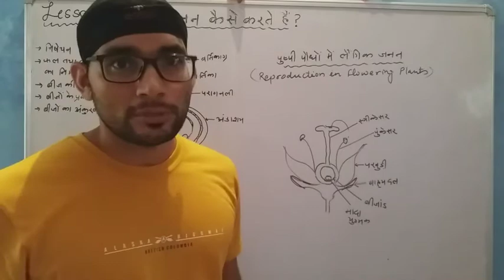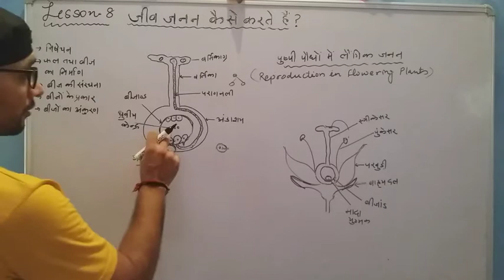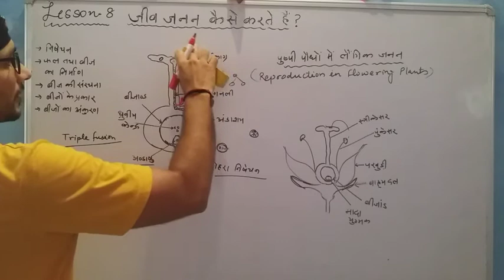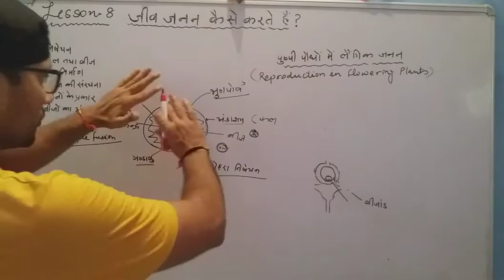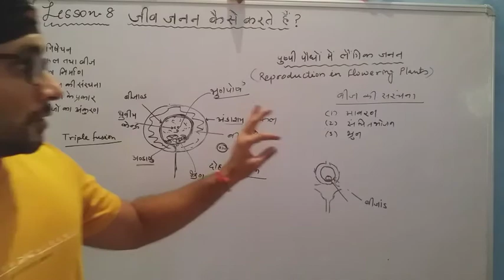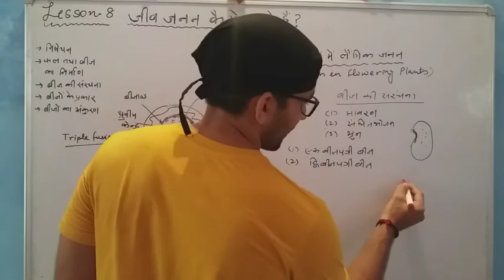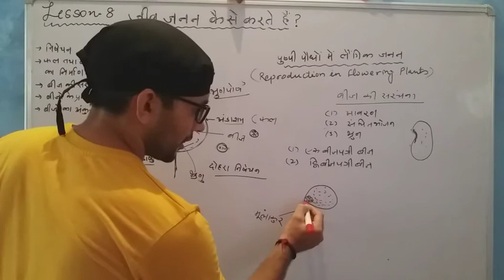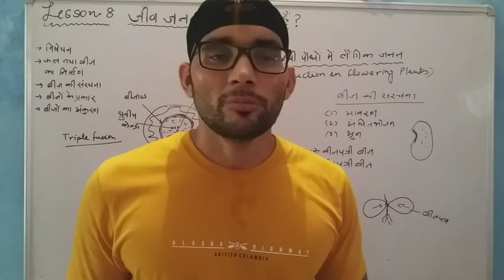CBSE. CLASS 10 SCIENCE. LESSON 8 HOW ORGANISMS REPRODUCE? FERTILIZATION, SEED AND FRUIT FORMATION.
We will learn how fertilization take place in plants. We will study formation of seeds and fruits. Structure of seed and germination of seed. Functions of cotyledons and endosperm.